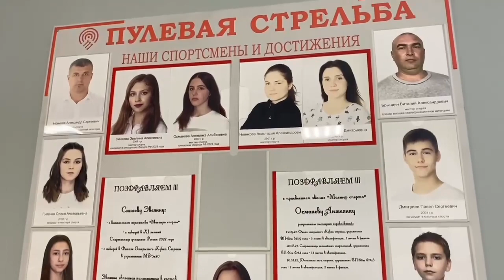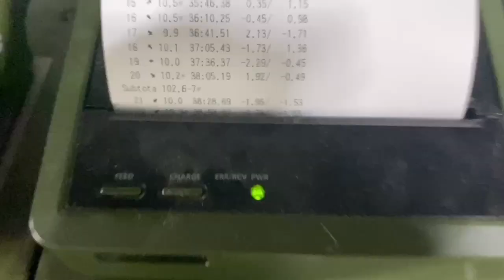Региональное отделение ССР во Владимирской области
г. Юрьев-Польский